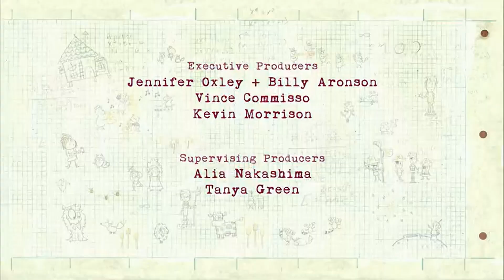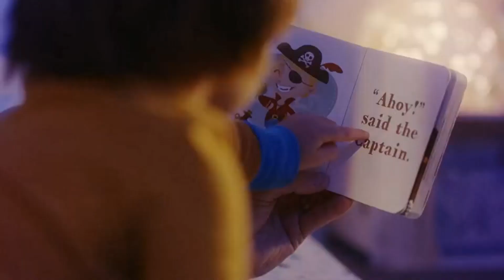PBS Kids Channel Program Break (2023)